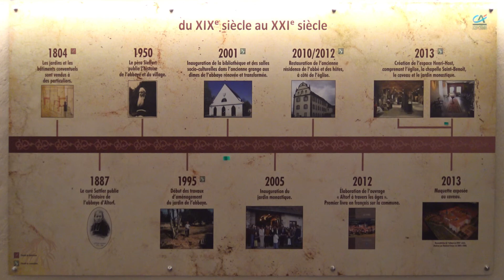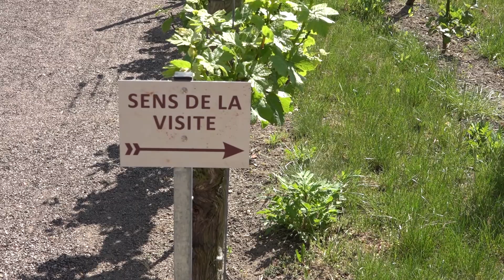Sortie vélo pour tous du CLDO section Cyclotourisme - 8 mai 2018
Tous les 8 mai, la section Cyclo du CLDO organise une sortie d'initiation au vélo route ou VTT ouverte au public. Cette année, une visite de l'abbaye d'Altorf est prévue au programme après une vingtaine de Km aller. Au retour de la randonnée, un repas sera servi à la salle omnisports d'Ottrott et la manifestation se terminera vers 15h-15h30.